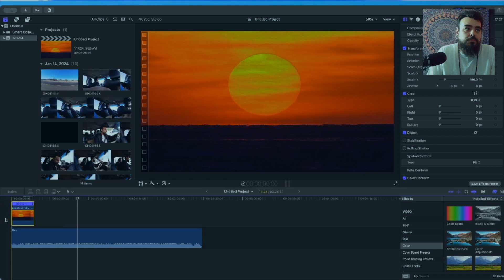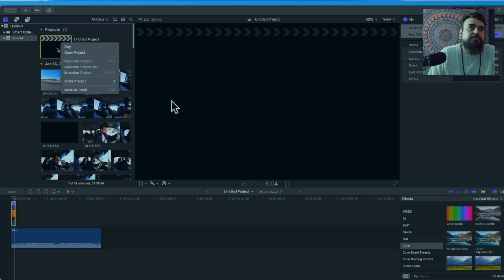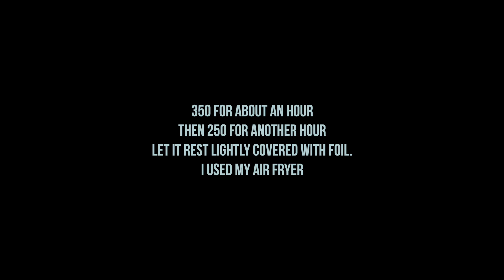Making canvases for my Spotify singles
IsaiahMathew.com
Start releasing your music with Distrokid